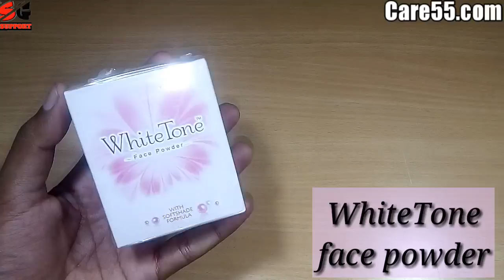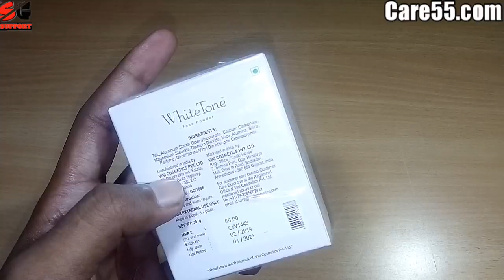गोरा करता है ये पाउडर, देखो पूरी सच्चाई // WhiteTone face powder review // SG support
SGsupport गोरा करता है ये पाउडर, देखो पूरी सच्चाई // WhiteTone face powder review // SG support.